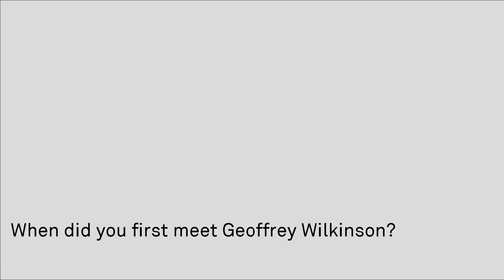David Cole Hamilton remembers Sir Geoffrey Wilkinson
David Cole Hamilton (Professor Emeritus, University of St Andrews) remembers his time in Geoffrey Wilkinson's research group at imperial College London.